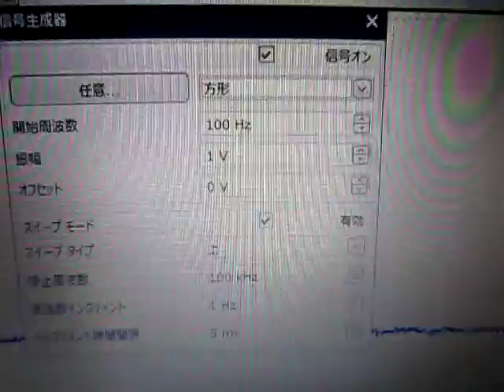‹超音波伝搬状態の測定・制御› Ultrasonic technique know-how